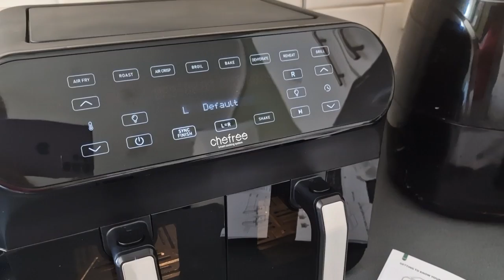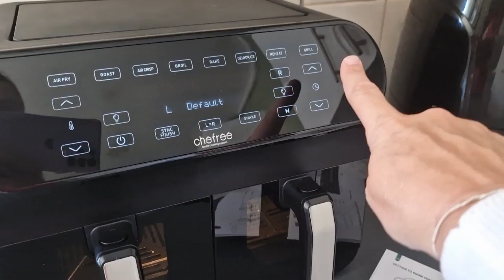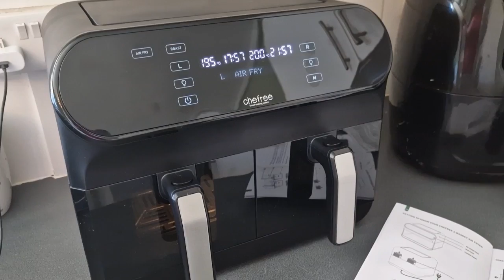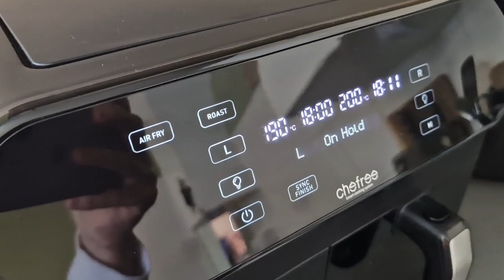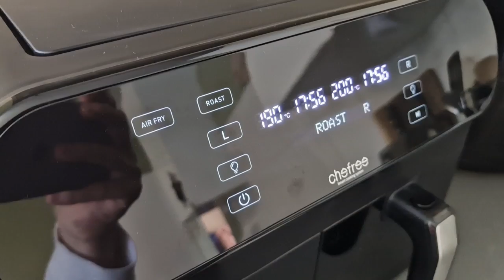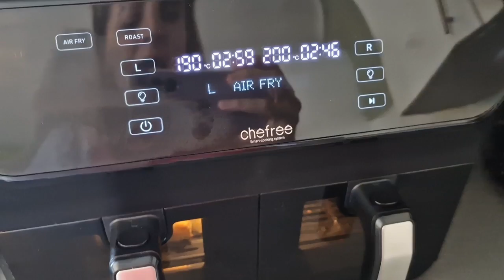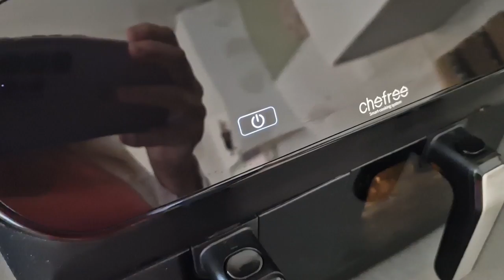CHEFREE AFW20 DOUBLE AIR FRYER | TRY, COOK AND REVIEW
Thankyou chefree for sending us this wonderful double airfryer to use and review for you. It's AMAZING! and giving us some much needed extra cooking space for our ever hungry family